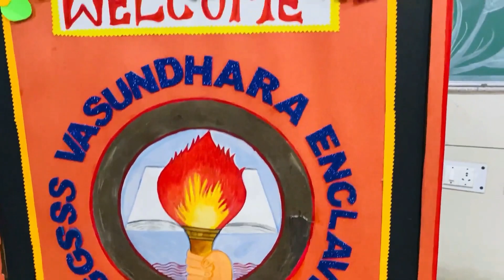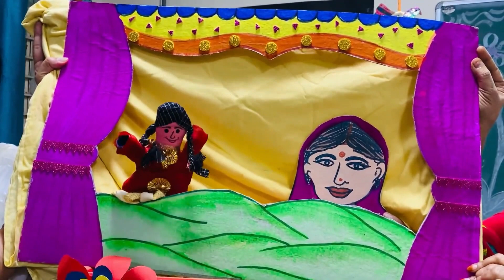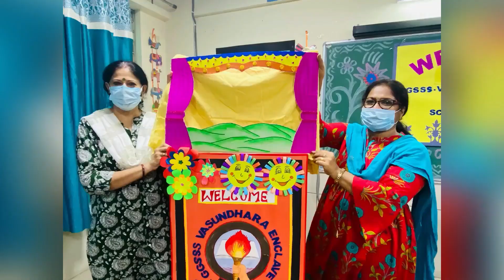PTM Extraordinaire ... Day 7 July 27,2021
PTM sessions are slated to be organised in all Delhi Govt schools from 19 July 2021 to 31 July 2021. These are being held in small groups , keeping in mind  COVID appropriate behaviour.Today's highlight is the puppet show prepared and presented by Mrs. Uma Shrimali, TGT Hindi of this school. Perfectly picturised and compiled by Ms. Sangeeta Rana, PGT Commerce of the school